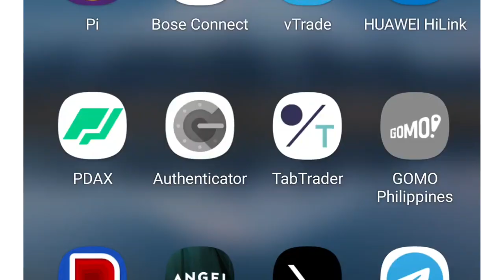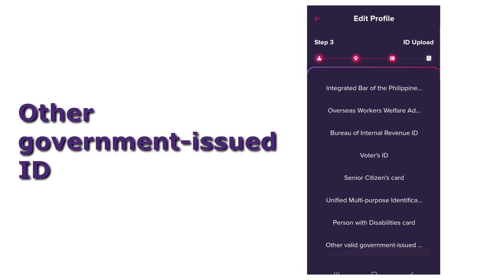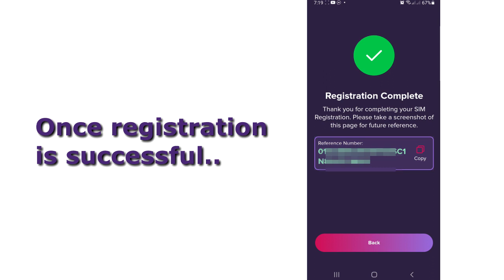May Bagong UPDATE si GOMO!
Matagal na akong gumagamit ng GOMO simcard. Sobrang napaka convenient
gamitin dahil sa mas murang UNLI data at No expiry data promo nito.
Mas nakakatipid ako sa nagagastos ko para sa internet data.
Ito yung apps ng GOMO. Peru ngayon napansin ko na nag iba yung kulay niya ngayon.

Other related topics:

1. Discover how to check your SIM card registration details
2. Everything you need to know about Gomo
3. Step-by-step tutorial for Globe SIM card registration
4. Learn how to register your SIM card
5. SIM card registration in the Philippines: A complete guide
6. Get your Globe SIM card registered today
7. Smart SIM card registration made easy
8. TNT SIM card registration: All you need to know
9. TM SIM card registration: A comprehensive guide
10. SIM card registration extension: What you need to know
11. Step-by-step tutorial for SIM card registration
12. How to check if your SIM card is registered
13. Register your Globe SIM card hassle-free
14. SIM card registration for minors: What you need to know
15. Troubleshooting tips for when Gomo app is not working
16. Rocket SIM card registration: A step-by-step guide
17. Gomo SIM card registration in the Philippines: What you need to know
18. Everything you need to know about the Gomo PH app
19. Paano malaman ang detalye ng registration ng iyong SIM card
20. Lahat ng kailangan mong malaman tungkol sa Gomo
21. Gabay sa pagre-register ng Globe SIM card
22. Paano magparehistro ng iyong SIM card
23. Pangkalahatang gabay sa pagpaparehistro ng SIM card sa Pilipinas
24. Magparehistro ng iyong Globe SIM card ngayon
25. Madaling pagpaparehistro ng Smart SIM card
26. Lahat ng kailangan mong malaman tungkol sa TNT SIM card registration
27. Gabay sa pagpaparehistro ng TM SIM card
28. Extension ng SIM card registration: Kailangan mong malaman
29. Gabay sa pagpaparehistro ng SIM card
30. Paano malaman kung nakapagparehistro ka ng SIM card
31. Hassle-free na pagpaparehistro ng Globe SIM card
32. SIM card registration para sa mga menor de edad: Kailangan mong malaman
33. Mga tips sa troubleshooting kung hindi gumagana ang Gomo app
34. Gabay sa pagpaparehistro ng Rocket SIM card
35. Gomo SIM card registration sa Pilipinas: Kailangan mong malaman
36. Lahat ng kailangan mong malaman tungkol sa Gomo PH app